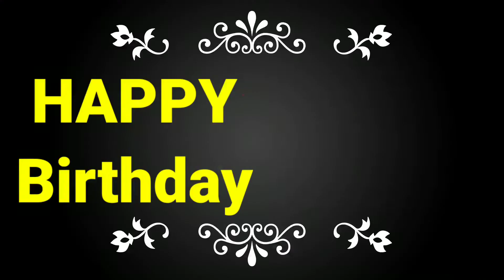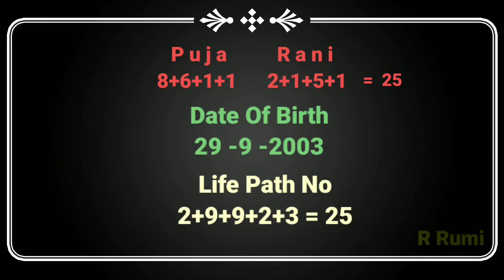25 ता.को जन्मे लोग कैसे होते हैं/Birth Date 25/Life Path No 25/Hidden Secret Of No 25/Numerology 25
🔥25 तारीख को जन्में लोग.. मूलांक 7 पर बनी ये वीडियो ज़रूर सुनें..
 ✍ 25 अंक वाले लोग :
🙏 स्वभाव व खास बातें, कैरियर, व्यवसाय, दोस्ती, प्यार, शादीशुदा जीवन...
Nature, Special Facts, Carrier, Business, Friends Circle, Love Life, Family N Married Life...
🙏किन बातों का इन्हें ख्याल रखना चाहिए...
🙏शुभ रंग, शुभ अंक व शुभ तिथि...